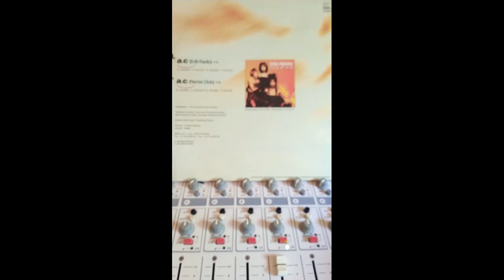ZOUK MACHINE- A C VERSION MAXI 45T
version maxi 45 t numérisé et nétoyé avec le logiciel audio cleanning de magix et mastering avec une carte sound4 fm4